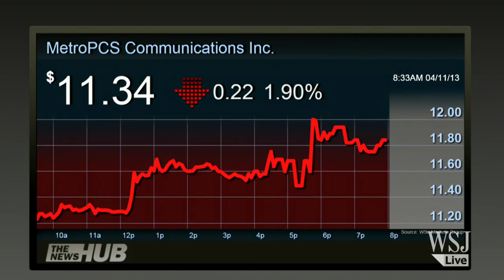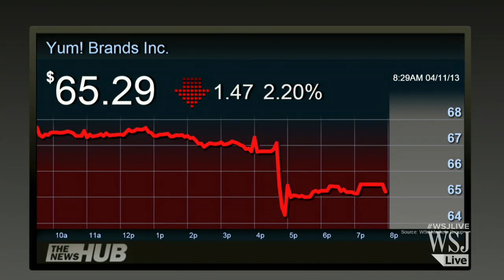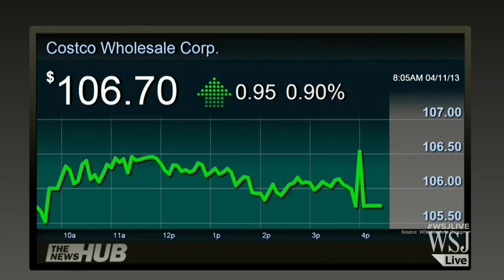Jobless Claims Fall for First Time in a Month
The number of people applying for first-time jobless benefits fell to 346,000, the first drop in four weeks. Michael Casey explains the importance to the markets. Photo: AP Images.